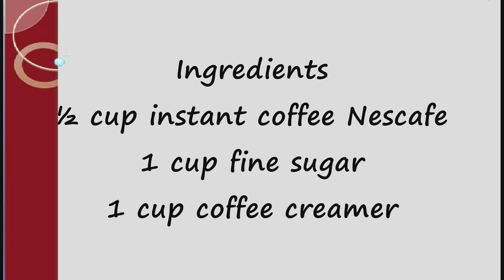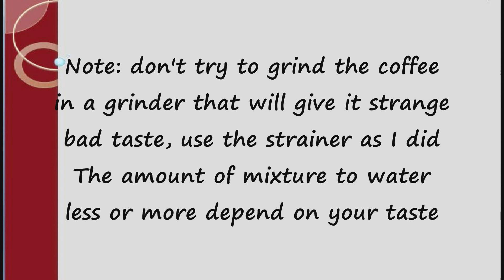Nescafe 3 in 1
Ingredients
½ cup instant coffee Nescafe
1 cup fine sugar
1 cup coffee creamer